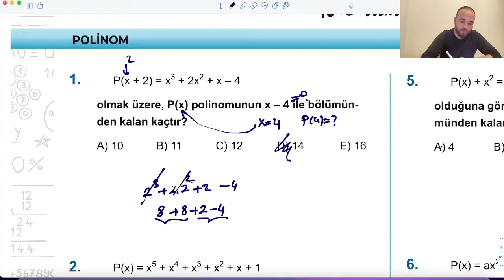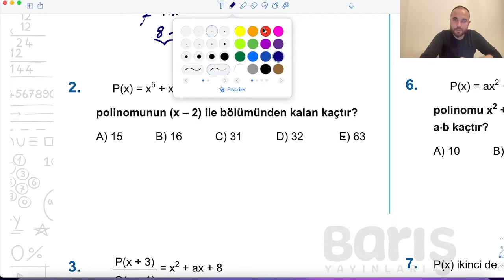3.Polinomlar- Test-3 / Bölüm 1/Barış Çelenk Yayınları AYT Matematik Soru Kitabı/2022-2023